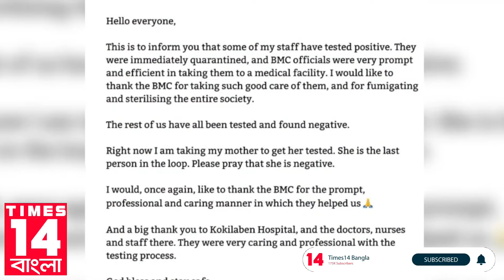Times14 বাংলা | News Around | 25.03.2021